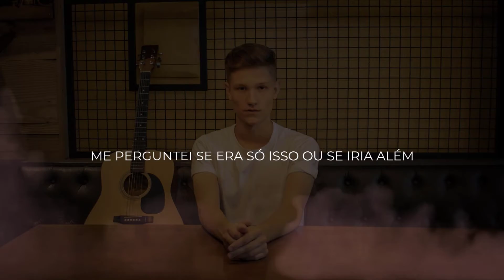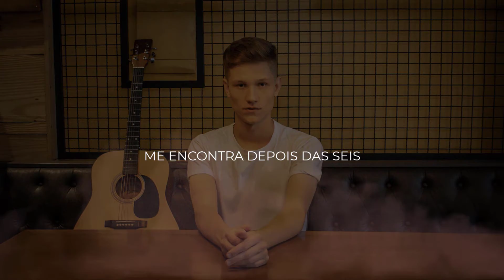Café da Esquina (Playback/Instrumental)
Especialmente para quem gosta de KARAOKÊ!

Composição: Derik Neske
Produção musical: Roberto Schumann
Fotografia: Gabrielle Beckenkamp